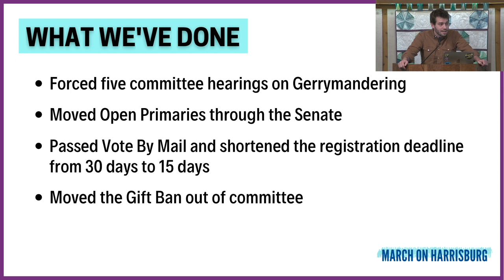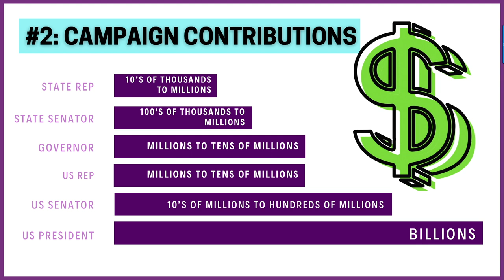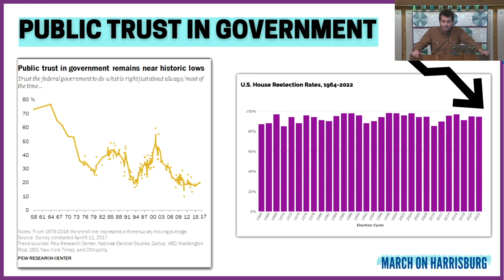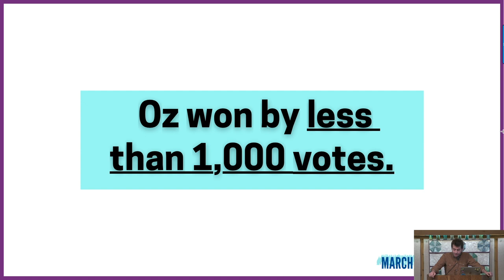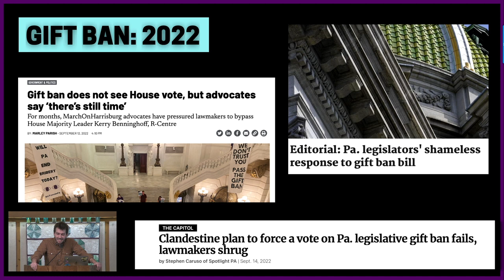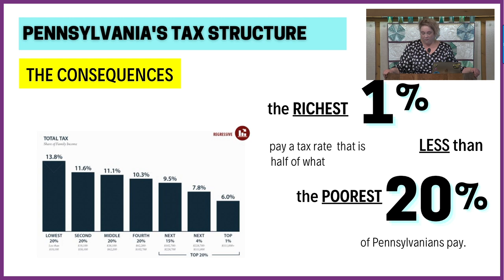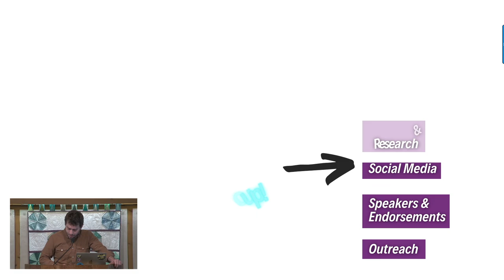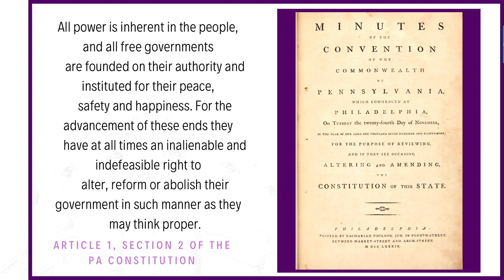Disrupt the Corrupt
Thanks to Liz Perkins and the Systemic Change Team for organizing this presentation by Rabbi Michael Pollack and Beth Taylor of March On Harrisburg. We learned of the direct connection between the lack of legislation passing in Harrisburg and the unlimited gifting (bribery) to our legislators. We also learned how Ranked Choice Voting can impact our democracy for the better.